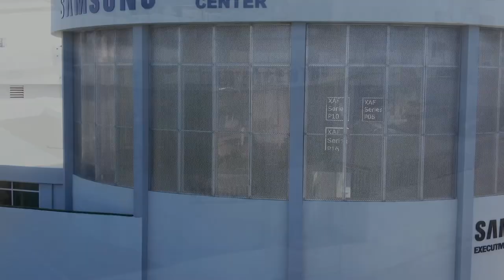Black Panther: Wakanda Forever review (sin Spoilers)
Hace unas semanas pude ver una proyección de  prensa de la nueva película de Marvel, Black Panther: Wakanda Forever, disponible en cines el 10 de noviembre (PR). Aquí mi reseña sin spoilers
@monsterenergy @digitalappliancepr @samsunglatin y @banditech